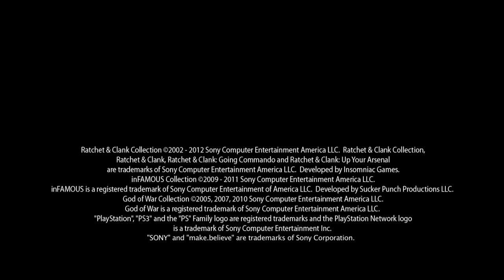Epic PlayStation Collection's - Launch Trailer - HD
PlayStation Collection is debuting this fall. First 3 featured titled are as followed, Ratchet & Clank HD Collection, Infamous (Features Part 1, Part 2, and Festivals of Blood DLC), God of War (Features GOW 1, GOW 2, GOW 2, Chost of Sparta, and Chains of Olympus)

God of War is an award-winning action-adventure video game series loosely based on Greek mythology. Debuting in 2005, the series has become a flagship title for the PlayStation brand, consisting of six games across multiple platforms with a seventh currently in development. The main trilogy -- God of War I, II, & III -- was developed by Sony's Santa Monica Studio and published by Sony Computer Entertainment for the PlayStation 2 and PlayStation 3 video game consoles. Ready at Dawn developed the PlayStation Portable installments -- Chains of Olympus and Ghost of Sparta -- which were also published by Sony Computer Entertainment. Capcom published both PS2 and PSP installments in Japan. The mobile phone Java ME installment -- Betrayal -- was developed by Javaground and published by Sony Pictures Digital. Santa Monica is currently in development of a new title -- Ascension -- for the PS3. The series has also expanded into a franchise to include other media, such as a comic book series -- God of War (2010-11) -- and two novels -- God of War (2010) and God of War II (2013). A film has been in development since 2005.

Ratchet & Clank is a series of platform video games. The franchise was created and developed by Insomniac Games and published by Sony Computer Entertainment for the PS2 and PS3 consoles, with the exclusion of Size Matters and Secret Agent Clank, which were developed by High Impact Games for the PSP (and later ported to the PS2). Every game in the series has been released exclusively for the PlayStation family of consoles as the IP is owned by Sony Computer Entertainment.

Infamous (stylized as inFAMOUS) is a series of action-adventure platformer open world video games developed by Sucker Punch Productions and published by Sony Computer Entertainment exclusively for the PlayStation 3 video game console. The series follows the adventures of Cole MacGrath, a young man with electrical superpowers, who must decide his own destiny of becoming either good or evil. The series includes Infamous, its sequel Infamous 2, and the non-canon downloadable game Infamous: Festival of Blood as well as the DC Comics comic book series of the same name. It is the first series created by Sucker Punch Productions for the PlayStation 3, and the second after the Sly Cooper series of games for the PlayStation 2.